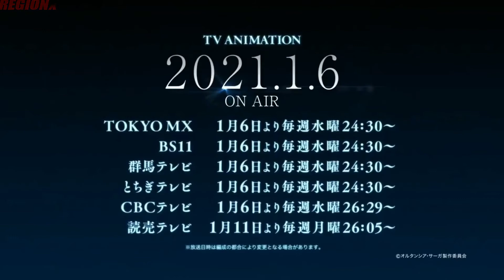Hortensia Saga - Official Trailer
LA MEJOR FORMA DE VER NOTICIAS SOBRE EL MUNDO DEL ANIME...

Sean todos Bienvenidos a mi Canal REGIONxOTAKU me encargare de mantenerte informado de todo lo concerniente al mundo del ANIME noticias actuales y mas. Si quieres mantenerte informado de todo lo nuevo estas en el canal correcto.

MUCHAS GRACIAS..

sera denunciada.